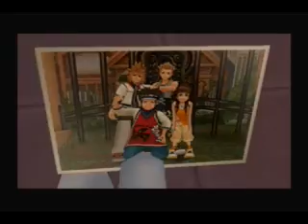Kingdom Hearts II Proud - 086 - Back to Twilight Town